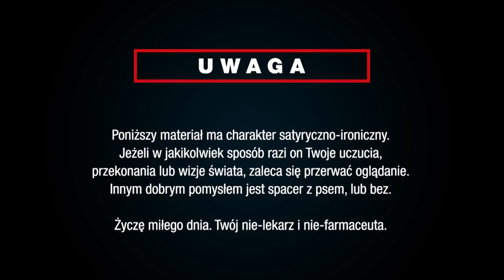ZAĆMIENIE - Streszczenie, spoilery i takie tam - POP-Kultura #17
Powracamy do mrocznego świata Belli I Edzia, oraz perturbacji z młodymi gryzałkami. Endżojcie!